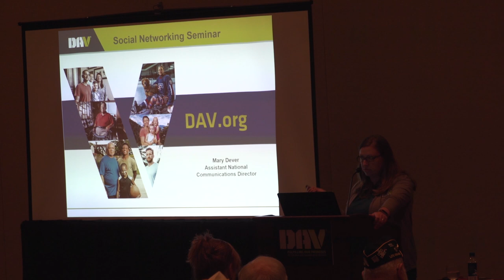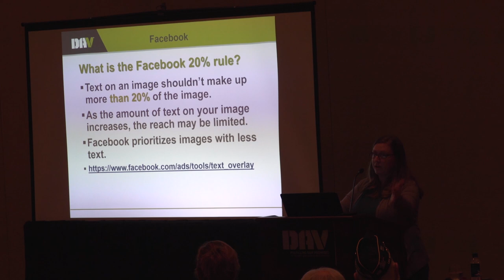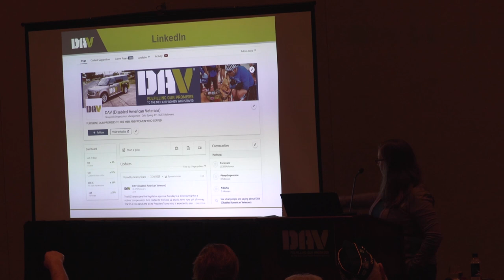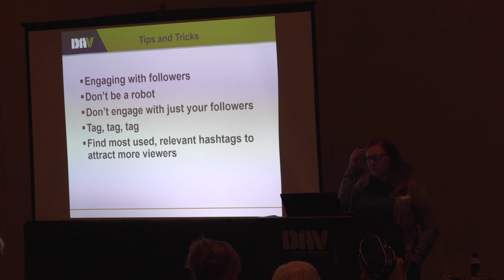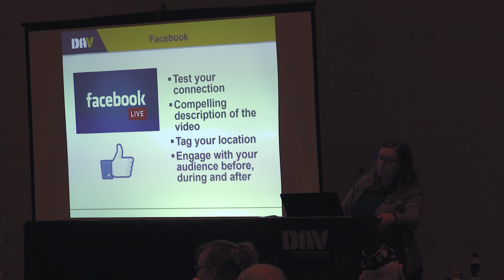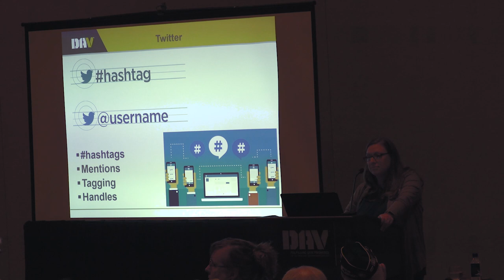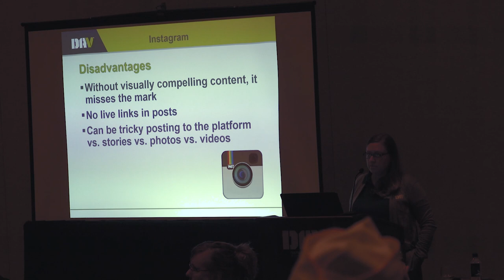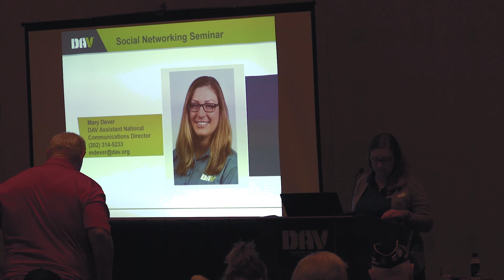Social Networking Seminar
2019 DAV National Convention Social Networking Seminar

Orlando, Fla.